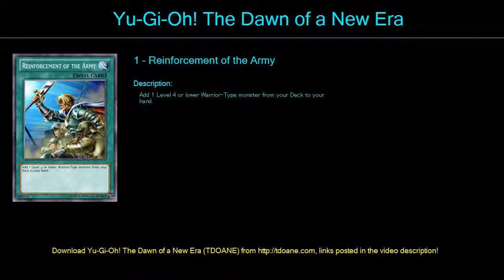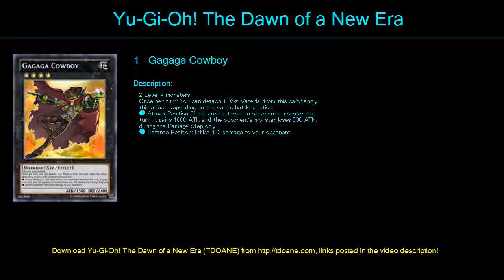BattlinBoxer Deck Profile April 2016